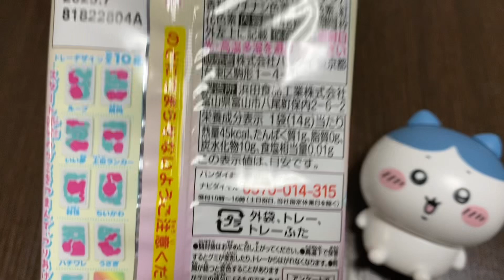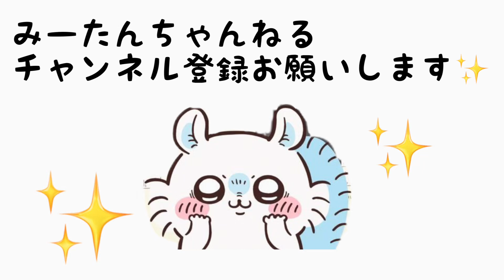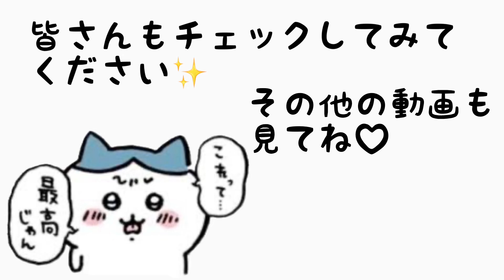【 ちいかわ 】つりグミ♡開封✨️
【 ちいかわ 】マックのハッピーセットにちいかわシールが本日からスタート✨️